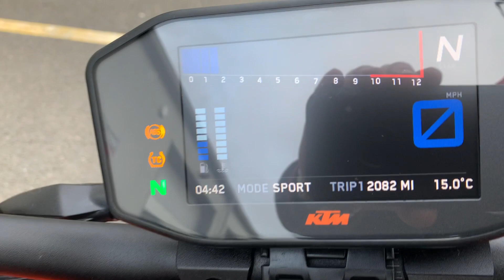KTM 1290 SUPERDUKE R FULL ROAD LEGAL AKRAPOVIC SYSTEM - Completely Motorbikes